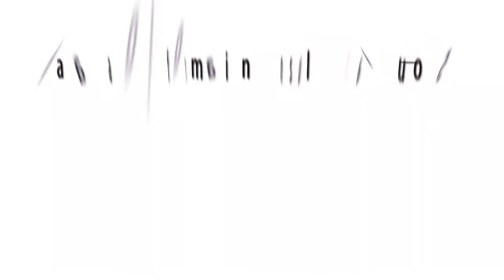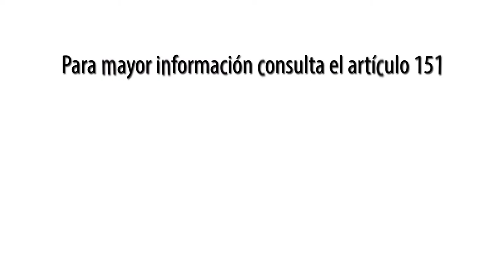Prodecon Informa: Deducciones Personales. Donativos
Sabías que si realizaste donativos a organizaciones o instituciones puedes deducirnos en tu próxima Declaración Anual 2018. Te brindamos mayor información en el siguiente video.